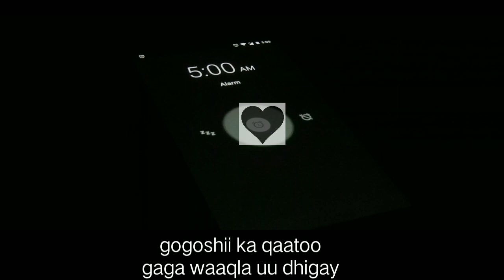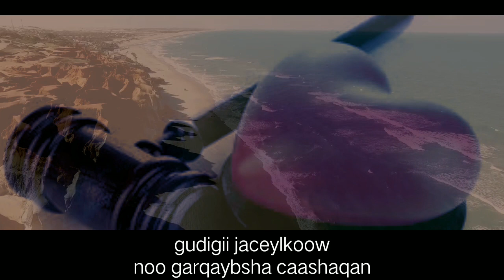cabduqaadir xasan nageeye. gudigii jaceylkoow || Original + lyrics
heesta : gudigii jaceylkoow
ereyada : maxamuud maxamed kaneeco
laxanka : cabduqaadir xasan nageeye
taariikhda qabashada : 11/08/1973